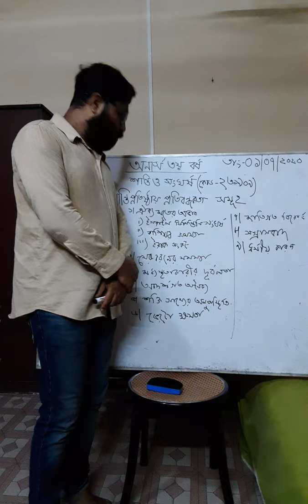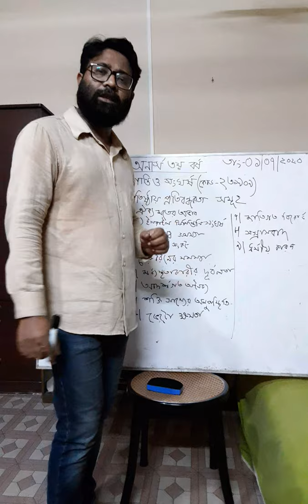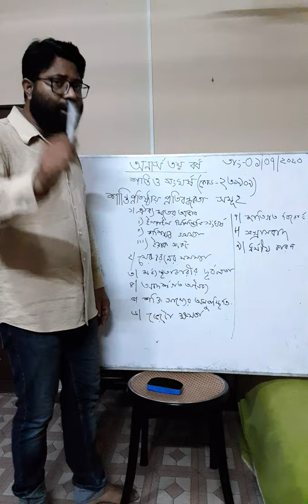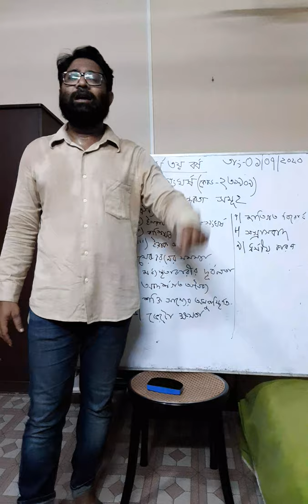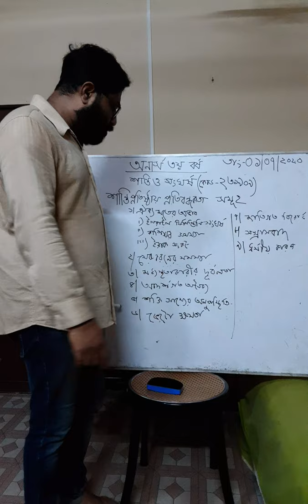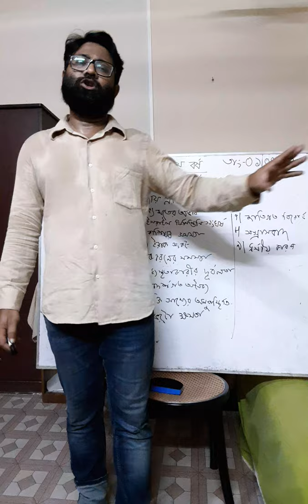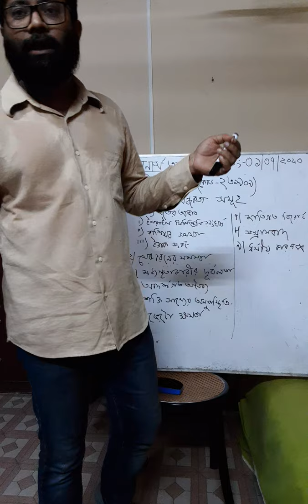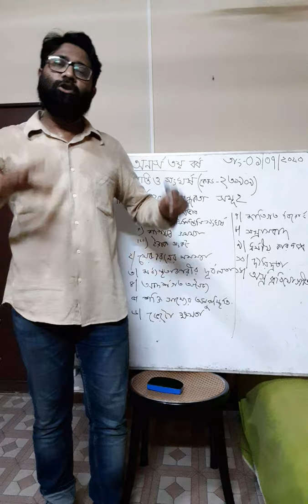30 June 2020